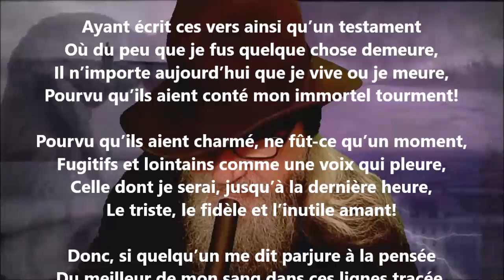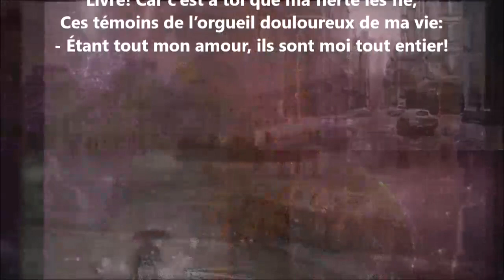Ayant écrit ces vers ainsi qu’un testament - Armand Silvestre lu par Yvon Jean